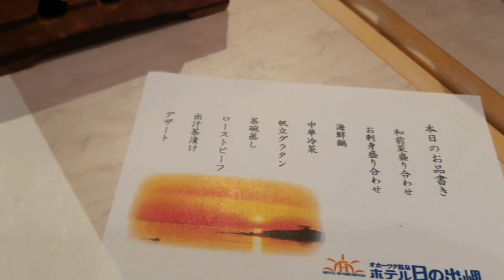Dinner at Hotel Hinode Misaki, Omu - Hokkaido, Japan | Traveler Ni